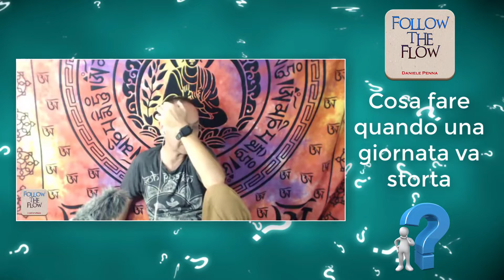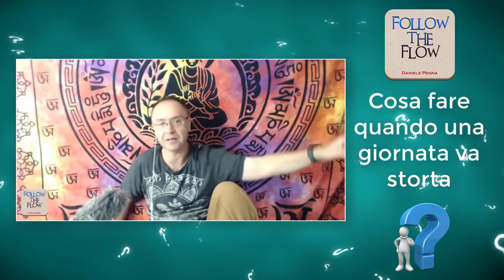Cosa fare quando una giornata va storta - Le Domande del Follow The Flow di Daniele Penna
Abbonati al Canale ed entra nel "CIRCLE" ristretto